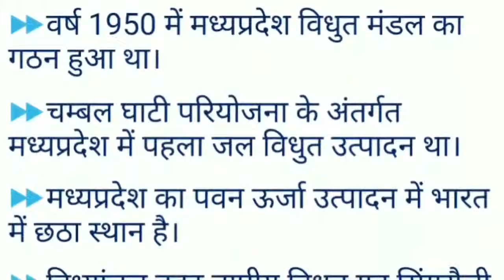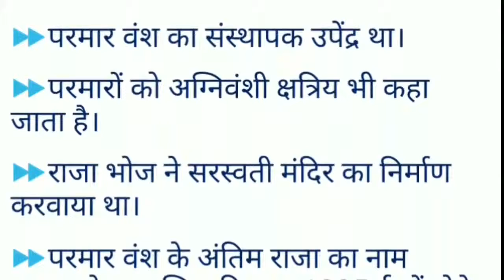MP PATWARI EXAM SPECIAL MOST IMP MP GK mp patwari gk पटवारी MP SI 2017 HD